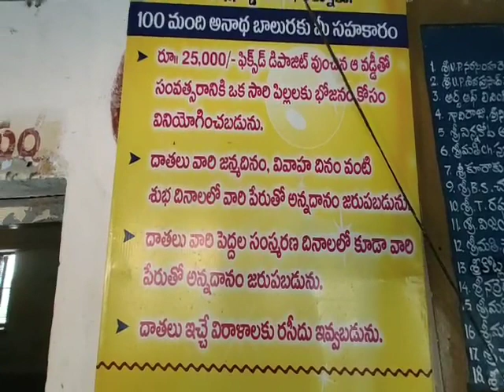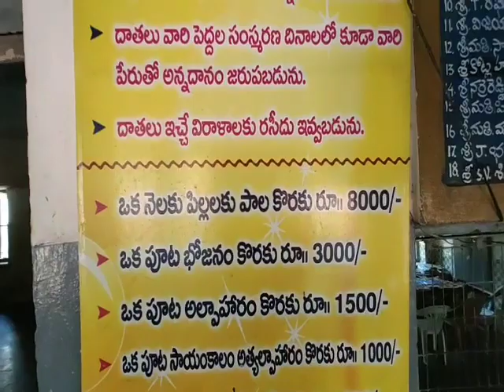Thulasikitchensteluguvlogs ma Babu puttina Roju